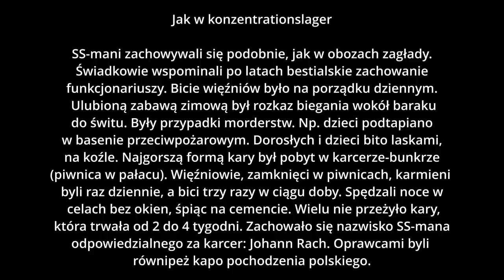Wysiedlenie do obozu w Potulicach - Lebrechtsdorf. Babcia Stasia 89 lat.